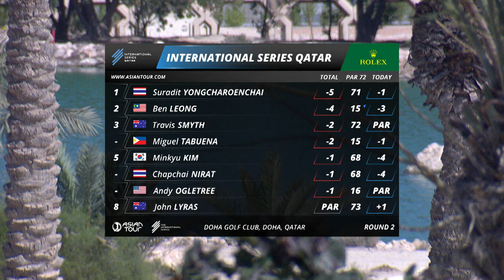Suradit shows no fear in brutal wind | Day 2 highlights | International Series Qatar 2023